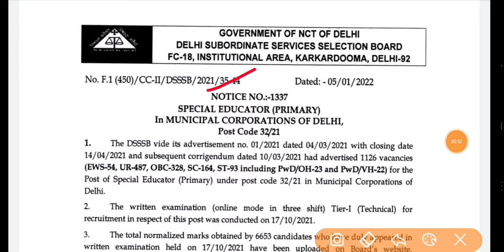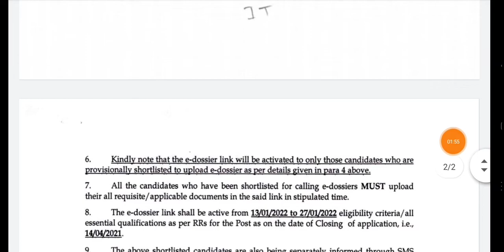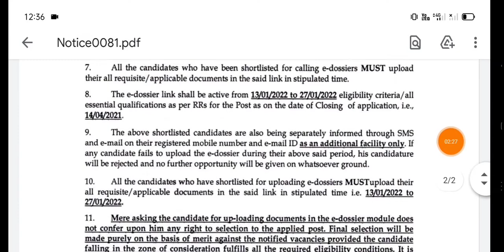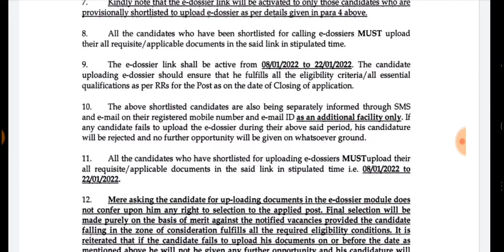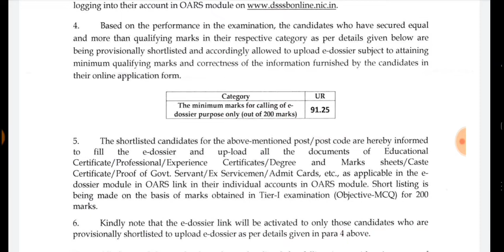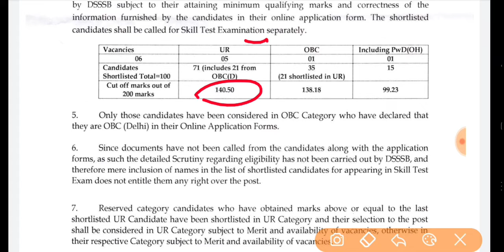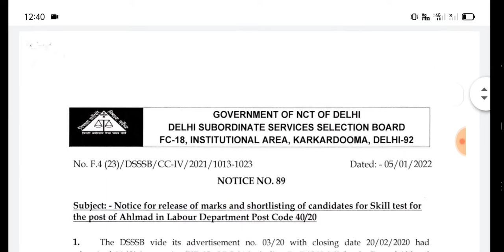बड़ी खुशखबरी BIG DSSSB PRT TGT PGT cutoff result short list 2022|DSSSB primary special edu. teacher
special study with ram

FOR CTET PASS NEW PRINCIPAL, PGT TGT PET & COMPUTER TEACHERS & LIBRARIAN RECRUITMENT 2022,
FOR CTET PASS NEW PRINCIPAL, PGT TGT PET & COMPUTER TEACHERS & LIBRARIAN RECRUITMENT 2022, APPLY NOW
DSSSB 6000 शिक्षक भर्ती 2022 Notification
NVSRECRUITMENT2021
NVS_PGT_TGT_2022
KVs Primary
recruitment 2021
Sarkari Naukri
governmentjobs sarkarinaukri 10thpassjob centralgovtjobs latestgovernmentjobs recruitment sarkarinaukri Sarkarinews latestgovtjobs govtjobs govtjob , latestgovernmentjobs#DSSSB big final results cut-off cancelled notice